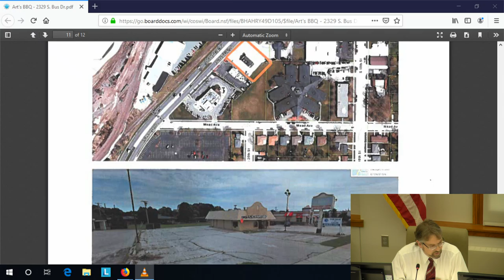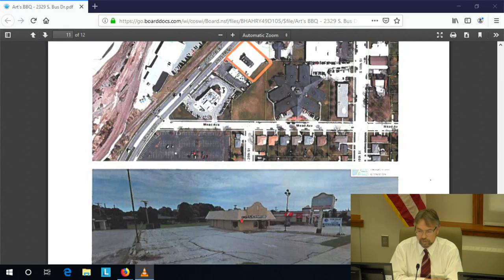City Plan Commission 20191029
Sheboygan Plan Commission meeting, October 29, 2019.